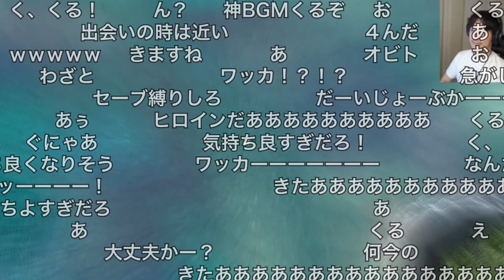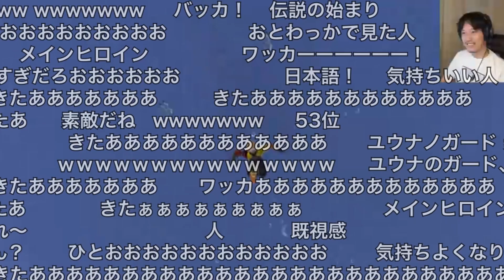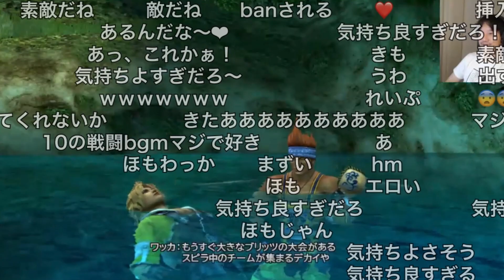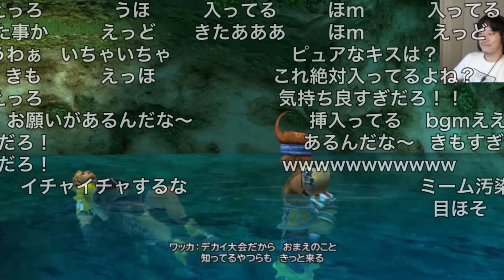ワッカの初登場シーンに大盛り上がりな布団ちゃん&コメント欄 2022/06/09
元動画